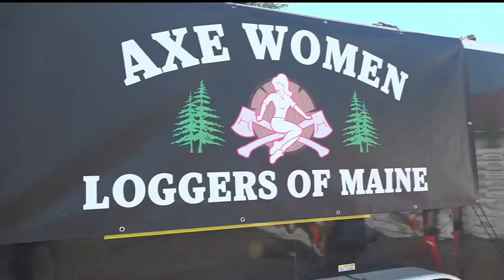5 Things To Do This Weekend: July 8-9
5 Things To Do This Weekend: July 8-9